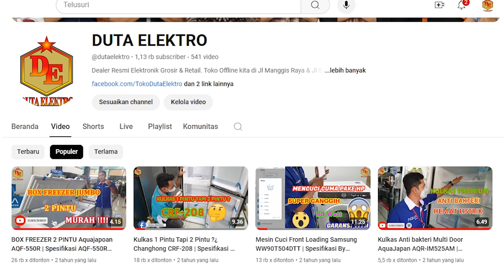YOOK YANG MAU TANYA-TANYA PRODUK ELEKTRONIK TULIS DI KOLOM KOMENTAR | DUTA ELEKTRO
Follow Akun-Akun Resmi Duta Elektro ya . Supaya gak Ketinggalan Update Promo Terkini ! 😘
Info Pemesanan Hubungi :
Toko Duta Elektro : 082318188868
Toko Duta Elektro 1 : 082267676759
Toko Duta Elektro 2 : 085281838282
Toko Duta Elektro 3 : 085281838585
• Shopee :
• Tokopedia :
Butuh elektronik Ingat Duta Elektro